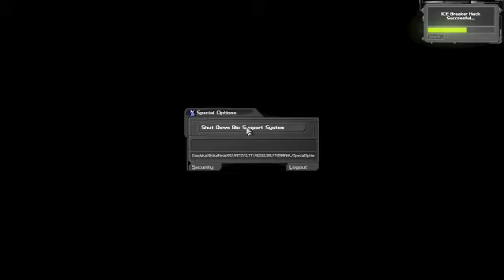Let's Play Deus Ex 91: Everett's Plan and little Secrets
Morgan Everett surely is a suspicious guy. Should we trust him?